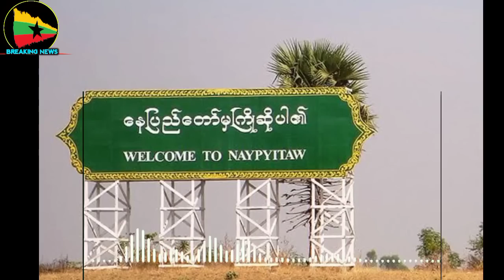အတည်ပြု ကြေညာပြီ ဟေး.....